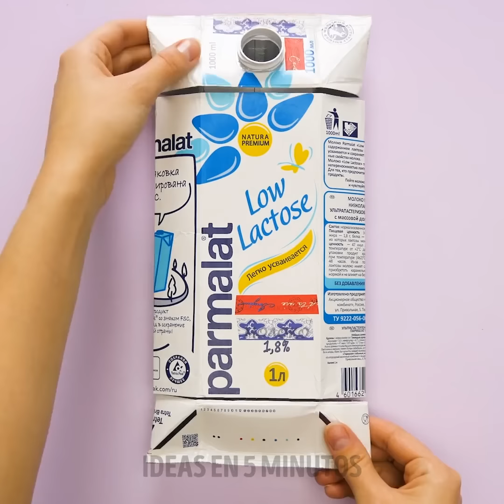33 IDEAS DE CÓMO REUTILIZAR PLÁSTICO EN CASA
Trucos brillantes sobre cómo reciclar plástico a tu alrededor
Los humanos desperdiciamos una tonelada de plástico a diario, así que para ayudarte a encontrar formas creativas de reutilizarlo, te muestro algunas de mis ideas. De esta manera, también puedes ahorrar dinero en la creación de nuevas artesanías y artículos útiles en la casa.
Puedes tomar varias tapas de botellas de plástico y fundirlas para hacer tus propios posavasos coloridos para tu mesa de café.
También puedes derretir múltiples popotes en pequeños círculos para hacer botones para tus camisas.
Otra gran idea para las tapas de plástico es convertirlas en un lindo soporte para teléfono.
Puedes cortar el borde de una botella de plástico y convertirlo en un soporte para huevos para tus huevos duros por la mañana.
También puedes reutilizar viejos CD y DVD como telón de fondo para tu habitación. Simplemente colócalos uno encima del otro en tu pared.
Marcas de tiempo:
0:07 - Posavasos adorables de bricolaje
0:51 - Contenedor de dulces de bricolaje
3:20 - Porta huevos de bricolaje
4:56 - Sistema de riego de plantas
7:20 - Cómo reciclar envases de plástico
9:58 - Formas increíbles de reutilizar botellas de plástico
14:03 - Organizador de baño de bricolaje
16:26 - Linda bolsa de monedas de bricolaje